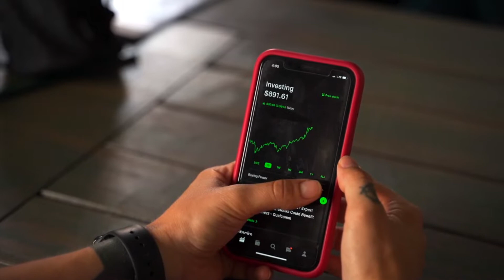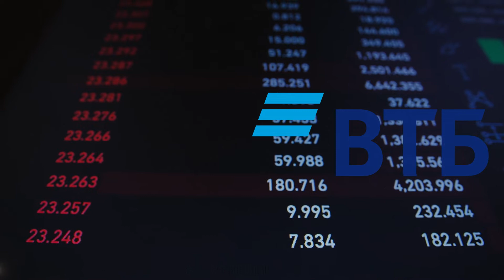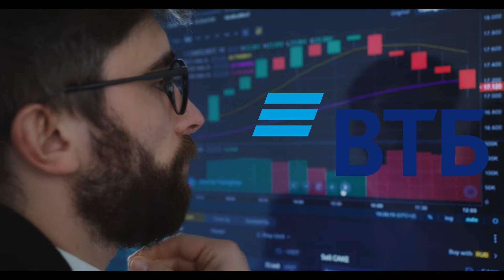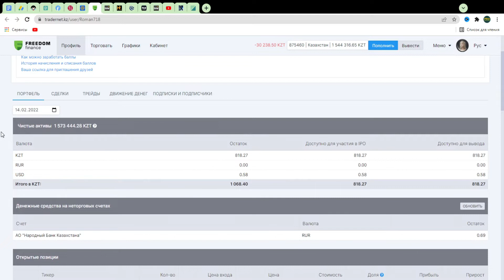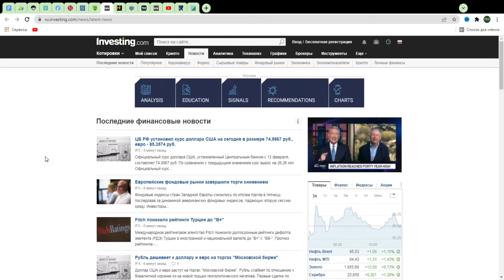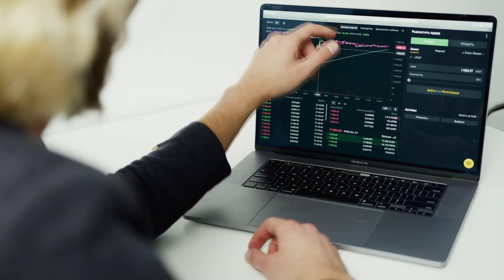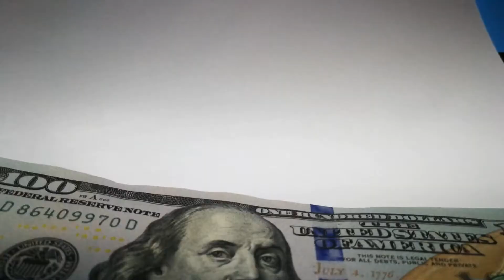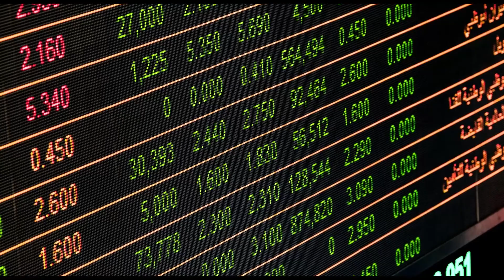Стоит ли ждать укрепление тенге в 2022 году? Прогноз курса тенге. Инвестиции в Казахстане.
Что влияет на курс тенге?
Цены на нефть и российский рубль относятся к фундаментальным факторам, от которых напрямую зависит курс тенге. Но есть и другие факторы. К ним можно отнести состояние платежного баланса, уровень инфляции, величину базовой ставки, периоды налоговых выплат компаний-экспортеров и темпы освоения бюджетных средств.
Кроме того, на нашу валюту оказывают влияние динамика мировых процентных ставок, геополитическая ситуация на международной арене.